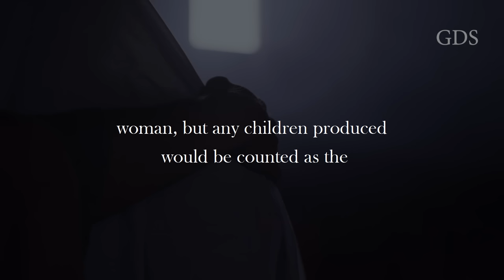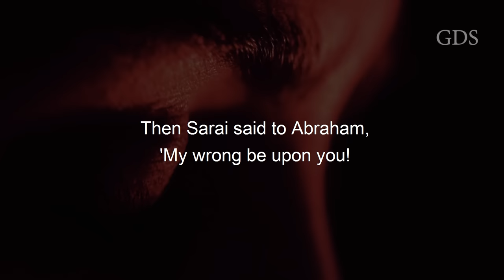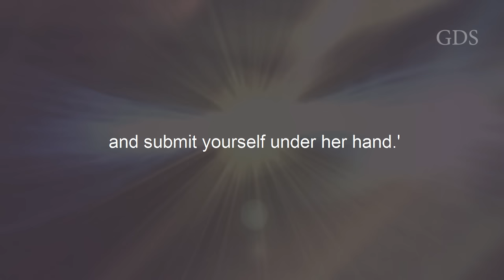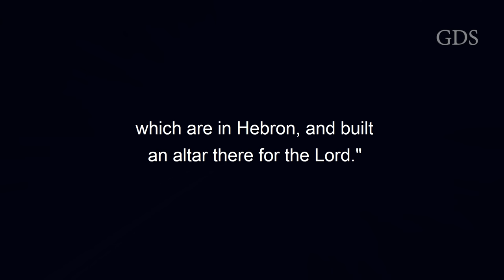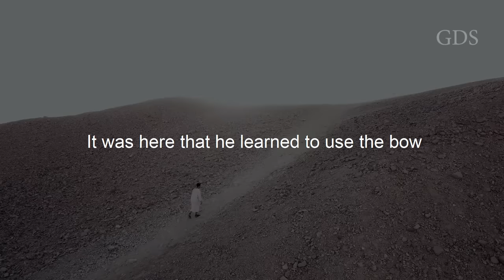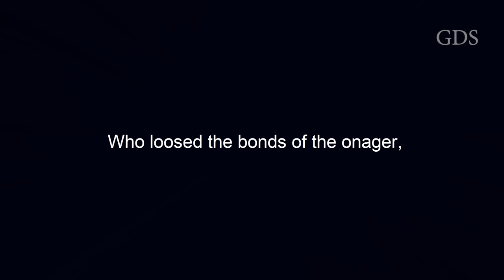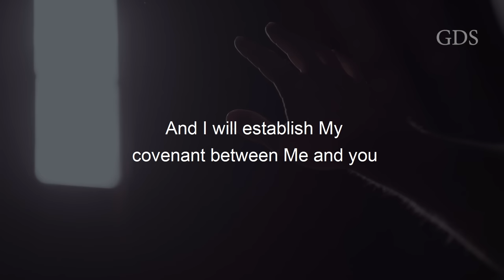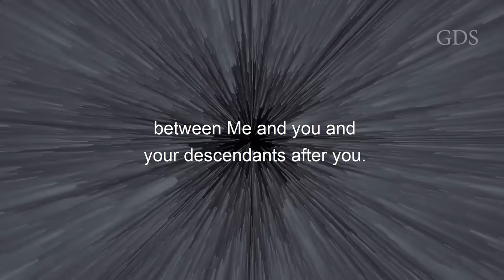Ishmael : The Forgotten Son (Biblical Stories Explained)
Title: Ishmael : The Forgotten Son (Biblical Stories Explained)